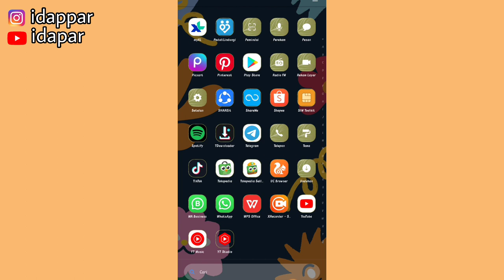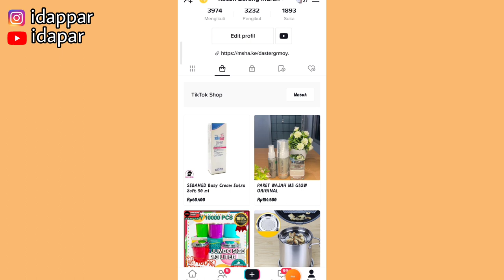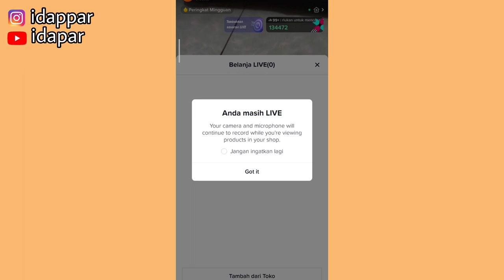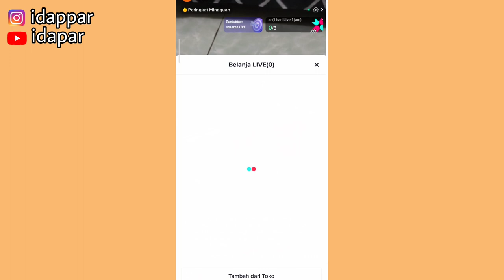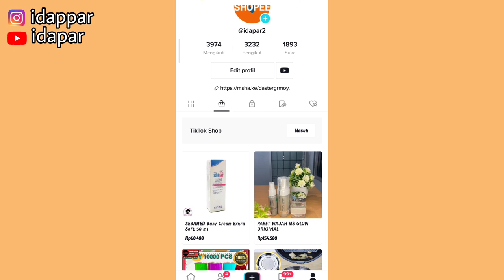CARA MEMUNCULKAN KERANJANG KUNING DI LIVE TIKTOK SHOP TERBARU 2022 | SELLER PEMULA WAJIB TAU!!